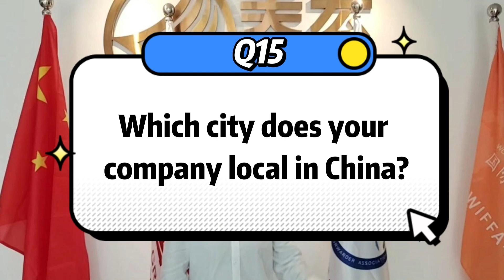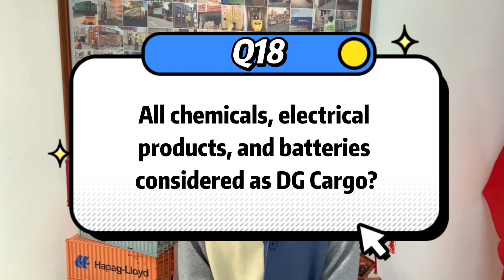How to ship cargo to your country from China? what should you focus?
MYHOME GROUP China since 2007 focus on:
1) One-stop to door shipping service to USA 、South East Asia、EUROPE、 Australia、and so on- sea freight /air freight /Courier express
2) Full container 20GP/40GP/40HQ DDU/DDP to door shipping service fm China to USA/EUROPE/South East Asia/Japan/Korea/Australia/Dubai...
3) DG cargo (Dangerous cargo class 9/8/3/4 lithium battery/electronic scooter /electronic cigarette / 75% alcohol gel sanitizer, wet wipes...)
4) FBA Amazon shipping service from China by sea freight /air freight/train
5) Battery cargo shipping service from China  (courier service -DHL UPS FEDEX TNT)
6) Warehousing logistics service in China & Hongkong
7) via Malaysia transloading service to USA ( Anti-dumping products,avoid high taxes fm China )forwarder

Attn: Nancy
深圳市美宏联运国际货运代理有限公司
MYHOME GROUP LOGISTICS HK COMPANY LTD
Address: Building 8, Fuan Industrial Park, No.99 Dayang Road, Fuyong Baoan District, Shenzhen City, China